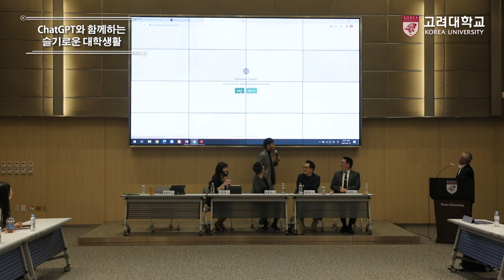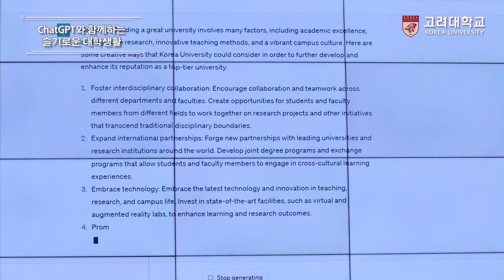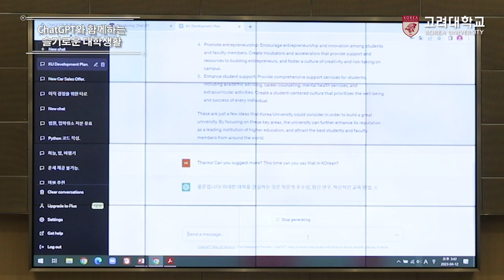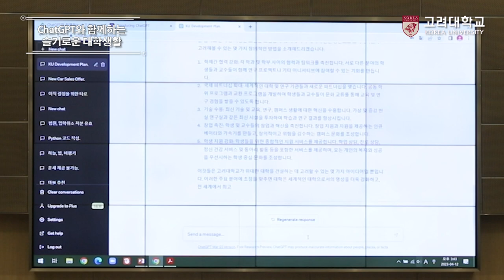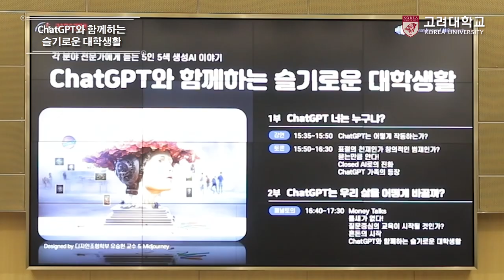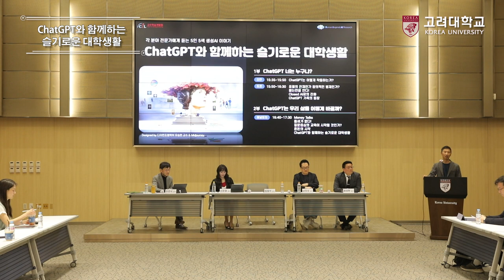[고려대학교 Korea University] ChatGPT와 함께하는 슬기로운 대학생활 - [1부] ChatGPT 너는 누구냐?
[고려대학교 Korea University] ChatGPT와 함께하는 슬기로운 대학생활 I 각 분야 전문가에게 듣는 5인 5색 생성AI 이야기 [1부] ChatGPT 너는 누구냐?

장소: 고려대학교 SK미래관 최종현홀

주최 및 주관: 고려대학교 Human-inspired AI 연구소

후원: 교수학습개발원